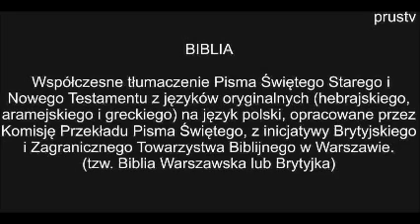Pismo Święte Biblia cz 30 Księga Amosa